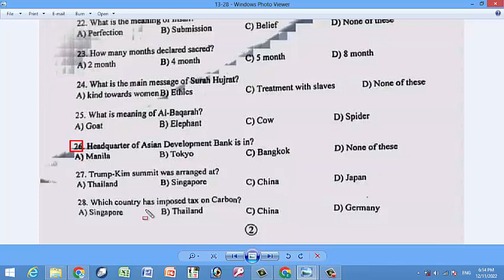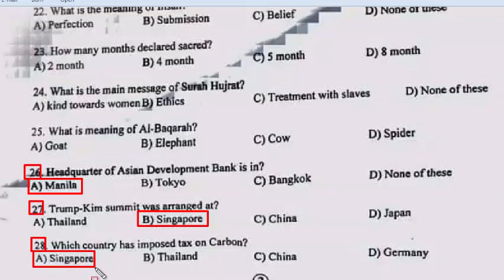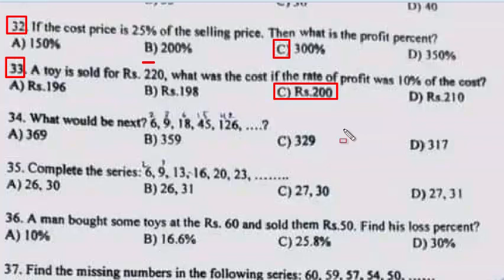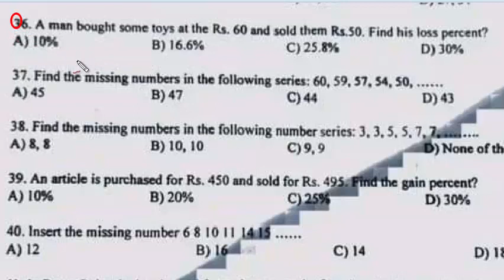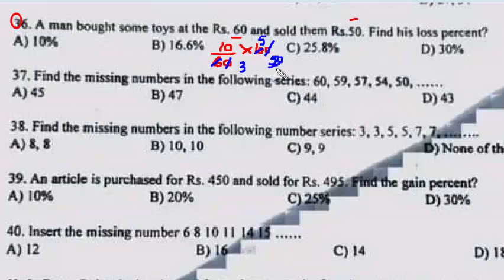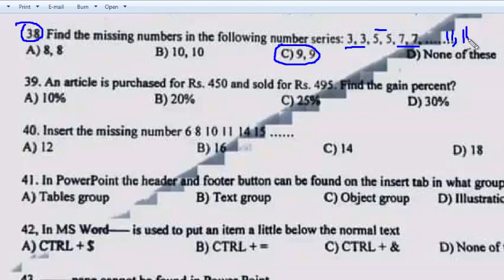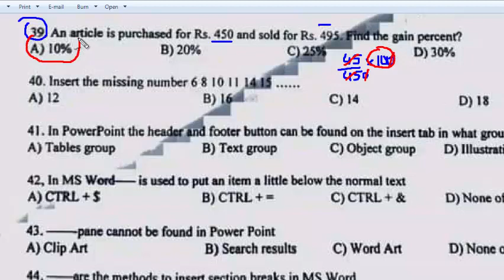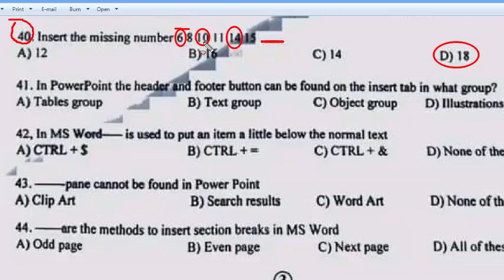UDC/Steno Typist/Store Keeper : 11-12-2022 : Plant protection Department Part - 02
Even if she ____ them, they wouldn't have come. Mcqs
Internet is which enables us to share information with other people. mcqs
which shortcut key combination reset highlighted text to a default font in MS Word. Mcqs
___ is used for arraging data ascending/descending order in ms excel. mcqs
In MS Power point motion effects can be applied to the object of a slide by: mcqs
__ are the methods to insert section breaks in MS Word. mcqs
Complete the series 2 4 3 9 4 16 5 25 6
______ pane cannot be found in powerpoint. mcqs
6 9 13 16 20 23
what would be next. 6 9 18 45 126
a toy is sold for Rs. 220, what was the cost if the rate of profit was 10% of the cost.
if the cost price is 25% of the selling price. Then what is the profit percent.
name of the recent millitary operation started by Pakistan army. mcqs
when international forest day observed. mcqs
what is the main message of sura hujjarat. mcqs
how many month declared sacred. mcqs
what is the meaning of ihsan. Mcqs
In powerpoint the header and footer button can be found on the insert tab in what group. mcqs
Trump-kim summit was arranged at: mcqs
which country has imposed tax on carbon. mcqs
headquarter of asian development bank is in: mcqs
title of Amin ul ummat was given to: mcqs
study of plant is called. mcqs
Hepatitis A is transmitted to different individuals by: mcqs
another name of vitamin C is: mcqs
It was raining heavy yesterday, so they ________ out.
Yesterday she got a call from her old friend, and the friend ________ her the whole story
_______ students achieve good marks if they study hard
Diamond is composed of a single element. mcqs
If she was free, she ________ to you.
The number of friends and family members at the party ________ amazing.
If you work really hard, you ________ good score in the upcoming examination
They have all been friends ________ their first match as a team
When she was in the university, she ________ wake up early in the morning
He devotes much of his time ________ for the future
The chemical name of table salt is: mcqs
deficiency of vitamin  A Causes; mcqs
the blood vessels that take oxygenated blood from the heart to the body are called. Mcqs
who invented the telephone. Mcqs
The amouunt of matter in an object is called. Mcqs
light year is a unit of distance. mcqs

data arranged in intelligible form is called. Mcqs
In recognition for his bigh standard of poetry, Allama Iqbal was knighted by the British in.
Pakistan, the fatherland of the Pak Nation, was the publication of: mcqs
Zia became president in:mcqs
by the early eighteenth century, the East India Company had three main bases. Mcqs
Quaid-e-Azam called himself the ____ of the religious minorities. Mcqs
According to the Holy Quran, Hazrat Musa AS was granted ____ miracles. Mcqs
The meaning of Asr is: mcqs
which country recently launched the "International Religious Freedom Aliance' for protecting religious freedom across the world. Mcqs
India signed Basic Exchange and Cooperation Agreement with which country. Mcqs
Pakistan is said to have decided to elevate which region to a full fledged province status. Mcqs
which international organisation has released USD100mn to seven countries at risk of famine. mcqs
which space agency has recently launched a new batch of 60 Starlink internet satellite into orbit. Mcqs

plague species
Balochistan covers an area of 347190 sq kms which in ration to the total area of the country is: mcqs
lower Indus plain lies between. Mcqs
which is an important species of locust in desert areas; mcqs
which is known as migratory locust. mcqs
to which family does locust belong. mcqs
why are spiders not classified into insects. Mcqs
Which is a migratory insect?
Which of the following statements is true about the Anatomy of a cockroach?
Insects breathe through _
The total number of abdominal legs in the larval stage of the mustard sawfly is ______.
which of the following isects is the carrier of grassy stunt pathogenic virus. Mcqs
The excreta of the earthworm is called
What is the middle part of locust body present between the head and the abdomen called
Which of the following is true about the immature locust
Odontotermes obesus is the scientific name of
Aphid, small, sap-sucking insects are examples of
Which of the following structures is not the part of the insects head capsule?
The process of killing pupa without changing the cocoon shell layer is called_
total districts in Punjab.
Which of the following statements is true about locust.

the study of earthquake is known as: mcqs
when soil surface is protected/covered with residue of a crop the practice is called: mcqs
Bhagnari is a breed of : mcqs